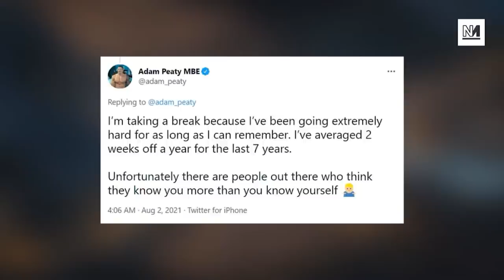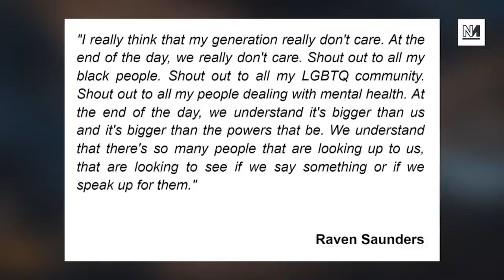How Mental Health Took Centre Stage At The Tokyo Olympics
In spite of Piers Morgan’s little tantrum last week, mental health has become a major talking point at the Tokyo 2021 Olympics. As well as Simone Biles, athletes like American shot putter Raven Saunders and British swimmer Adam Peaty have spoken out about their own mental health struggles, as well as offering words of support to others facing similar struggles.

Michael Walker is joined by Ash Sarkar. Together they unpack exactly about what is changing about the way we talk about mental health.